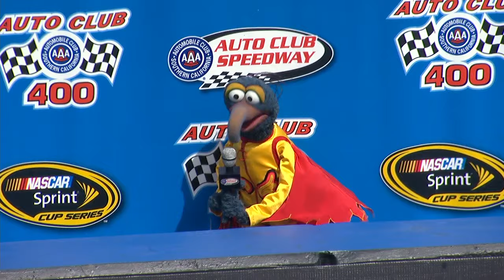Best of NASCAR: Commands | 'Gentlemen, start your engines'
They are the most famous words in motor sports, "Gentlemen, start your engines." In this best of NASCAR video, relive our best commands.

Play every weekend!